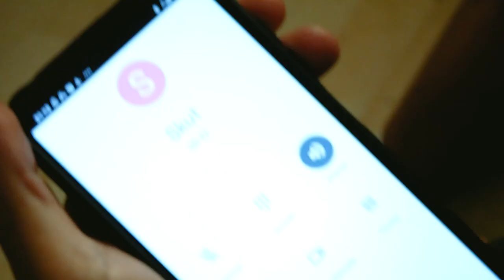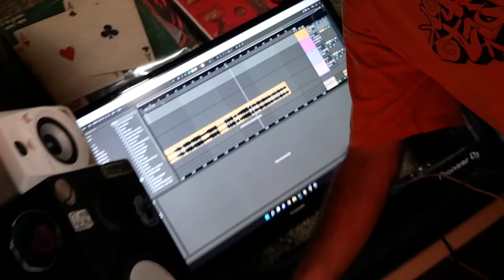Han ft. Durko - Bendecidos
Han ft. Durko - Bendecidos / Inédito

Sous-titres en disponibles en français.

Lyrics. @hacheaene  @durkovdf5274
Prod. @djskut @BobSoloDJSkut
Visuals. @putuwos

Gracias al Milagro, a Fercho, a Dolor García y a DosK

[Han]
Skuti, Durko, Hacheaene
He vuelto a darle, he vuelto a trapo. Alumno aventajado
Si no nos ves es porque andamos in the shadow
Mira el marcador no cuánto cuestan mis zapatos
Tiro de tres, pero es street y cuenta cuatro
Si canto todo lo vivido me llamarían falso
Me encerrarían si dijera lo que pienso
Claro que los oigo, pero no les hago caso
Si se aplican sus consejos seguro se harán famosos
Fuck, estoy en el estudio grabando otro classic
Sé quién soy, si me cruzo me reconozco
Voy con el Durko improvisando en algún parking
Todos saben cómo hacerlo, pero hacerlo lo hacen pocos
Represento la Tarraco en cada bolo
Mi aka, mi apodo, mi clica, le mandan todos
Qué pasa loco, se acostumbraron a tan poco
Por la Cate escapando de la po po

[Durko]
Me escribo la letra en un rato
Trata de entenderla y te entra flato
Parece que nos venga por contrato
Si suelten lo que suelten sale guapo, mi lako
Es pa' meterla si la saco
En su casa de fiesta jugando al tiro al plato
De entenderlo ya ni trato
Me acuerdo del almuerzo y todavía huelo a papo
Puliendo líneas con el Han, subido en un catamarán
A ti nunca te amarán primo
Sus envidias no me dan, si rapeo suena pam
Milagritos es la gang, 'tate tranquilo
Tú, al fondo y escondido
Tienes dinero, pero eres tonto. Las dos por castigo
Bien decido
Han y Durko bendecidos
Ya se han vuelto un clásico como soñar contigo

[Han]
Yo te traigo realidad, sigo avanzando alcanzo el objetivo
Aquí estamos hasta el final, hasta que no pite el arbi no acaba el partido

[Durko]
Regalos por navidad. Sube que te llevo será divertido
Aquí se juega a despistar, por eso solo entiendes la mitad de lo que digo